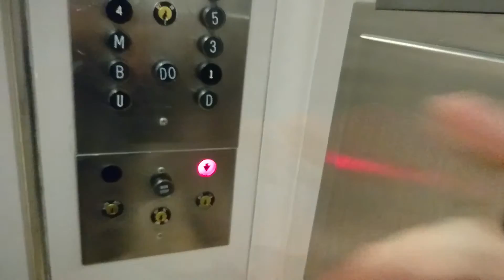Elevators in the older part of St. Claire's Mercy Hospital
These are some more elevators in St. Claire's hospital, these are Otis elevators with pre-lexan fixtures, these are in the third phase of the hospital.